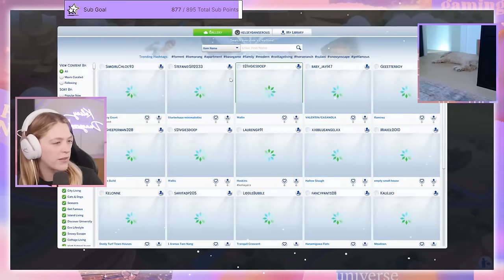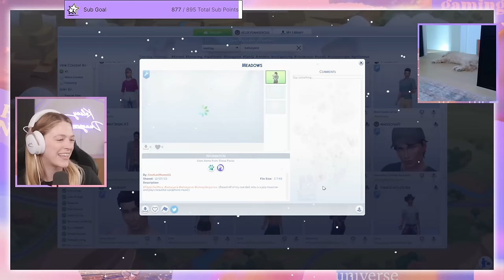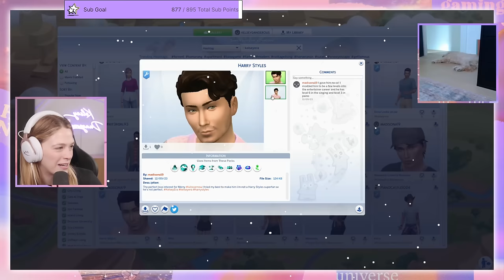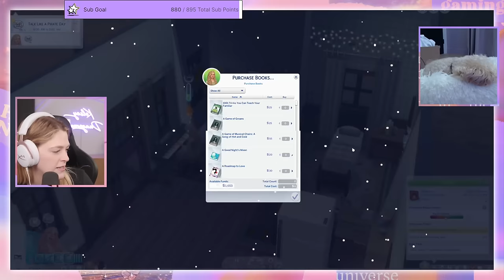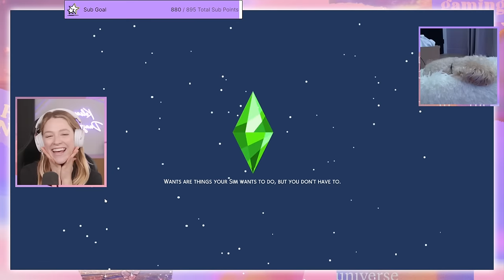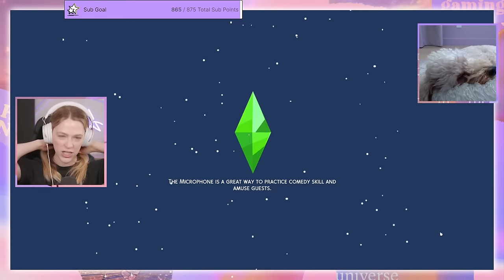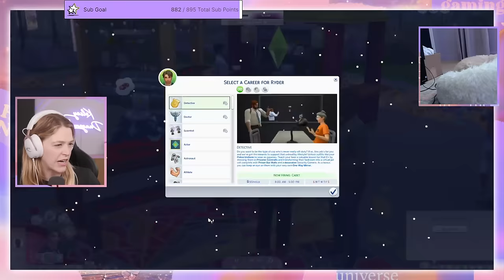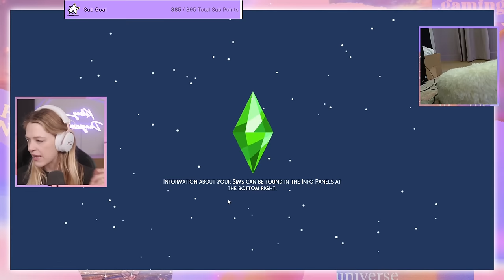falling in love in my taylor swift 10 generation sims challenge | Part 2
Welcome to the new channel! Today Kelsey is beginning a brand new Twitch exclusive 10 generation challenge inspired by Taylor Swift's Eras! The first era is DEBUT!

Want to check out Kelsey LIVE? These streams are live every Tuesday, Thursday and Sunday on twitch or tiktok: